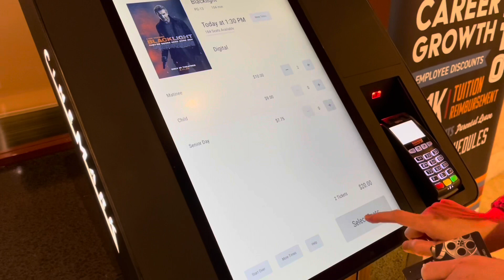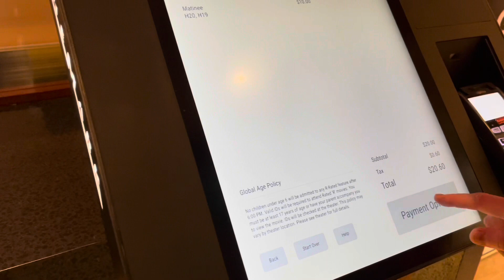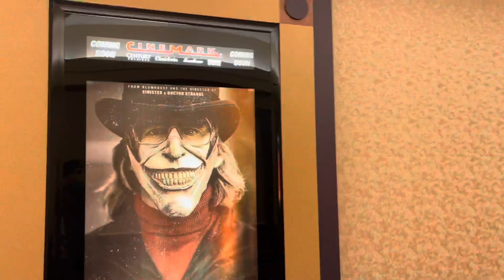PASYAL Sa Mall sa AMERICA , NUOD , KAIN Sa Valentines Day ♥️🌺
PASYAL Sa MALL Sa AMERICA😉🌺KAIN , NUOD , Sa VALENTINES  DAY💁🏻‍♀️🤩